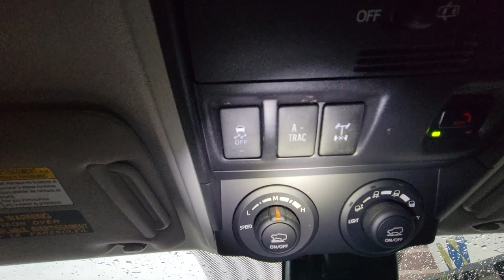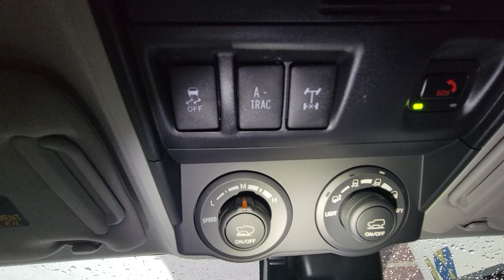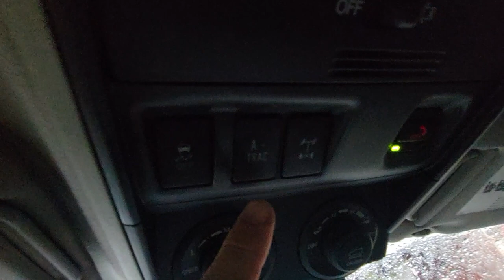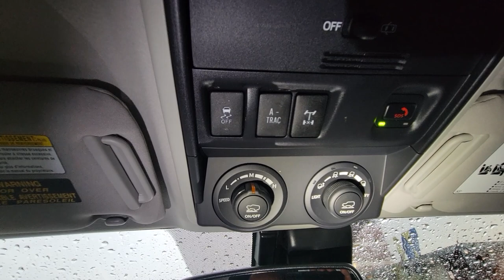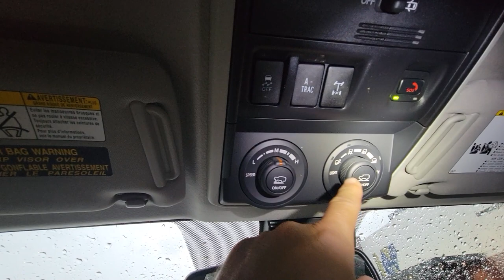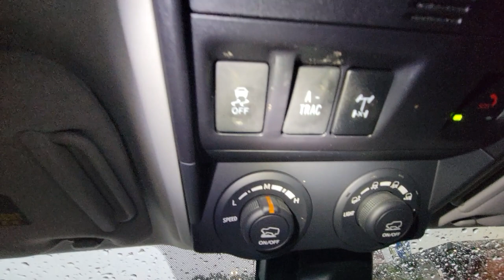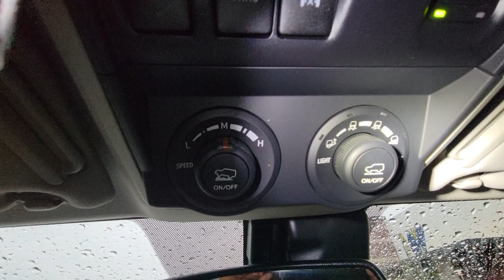A TRAC In The 4 Runner And Why Its Important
Emergency kit
Arb Snatch strap
Ars Saw
Traction Boards
Kinetic Rope
Viair Compressor
30 ft recovery strap
20 ft recovery strap
Power Puller
come along
mini shovel
soft shackle